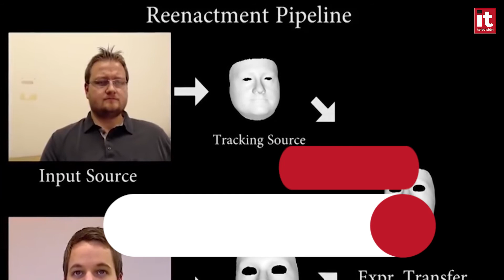Los 5 peores y más peligrosos ciberataques / ciberamenazas / hackeos para 2021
La pandemia aceleró la interconexión global en 2020, generando nuevas vulnerabilidades. Santander Global Tech prevé que muchas de ellas sigan evolucionando durante este año.